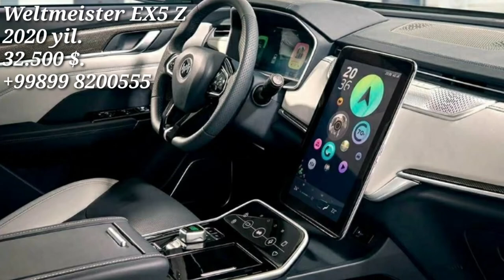Weltmeister Elektromobili sotiladi.